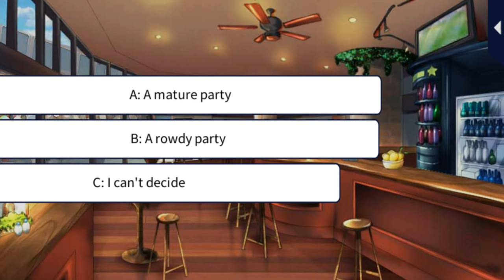My Forged Wedding [Surprise, Kunihiko!] (Yamato Kougami)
Surprise, Kunihiko! (Yamato Kougami)